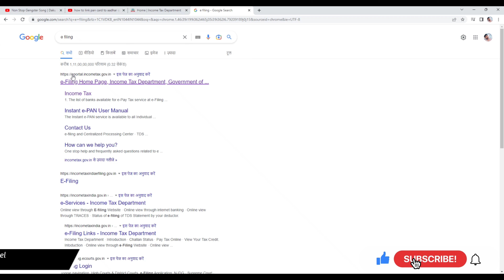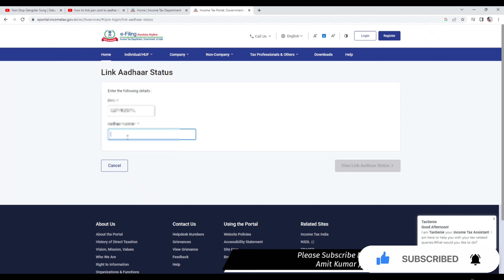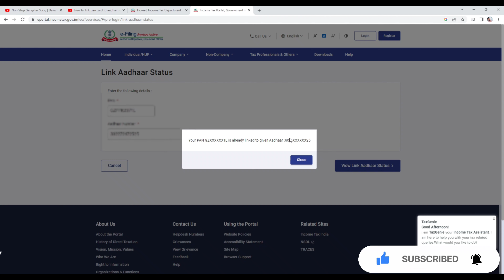PAN CARD ko AADHAR se link kese kare /PAN CARD letest update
इस वीडियो में आपको हम पैन कार्ड को आधार से लिंक करने के लिए बताए हैं पैन कार्ड को आधार से लिंक करने का लास्ट तिथि 31 मार्च रखा है तो भारत सरकार के तहत आपको पैन कार्ड को आधार से लिंक करना अनिवार्य है अगर पैन कार्ड आधार से लिंक नहीं करते हैं तो पैन कार्ड का मान्य नहीं होगा तो इस पैन कार्ड को आधार से लिंक किस तरह करना है इस वीडियो के माध्यम से सिख पाएंगे
Hi ..

pan card ko aadhar se kaise link kare free me
pan card ko aadhar se link hai ya nahi kaise
pata kare
pan card ko aadhar link telugu
pan card ko aadhar card se unlink kaise kare
pan card ko aadhar se kaise link kare ishan llb
pan card ko aadhar se kaise link kare new
pan card ko aadhar se link kaise check kare
pan card ko aadhar se link karne ke fayde
pan card ko aadhar se link karna kyon jaruri
hai
pan card ko aadhar se link kaise kare
pan card ko aadhar card se link karne ke
nuksan
pan card ko aadhar card link hai ki nahi kaise
check karen
pan card ko aadhar se link karne ki last date
pan card ko aadhar card kaise link kare
pan card ko aadhar link ela cheyali
pan card ko aadhar link status
pan card ko aadhar link problem
e filing pan card ko aadhar link kaise kare